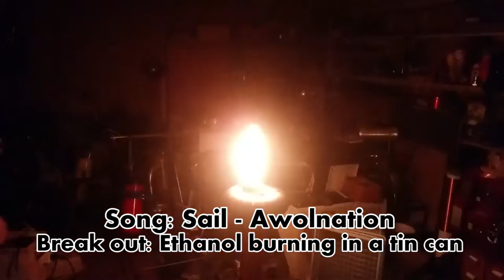DRSSTC - Playing music through fire and more.